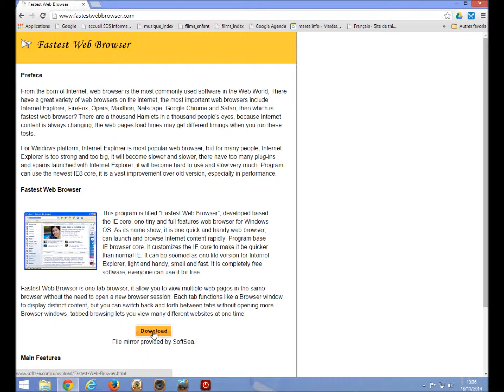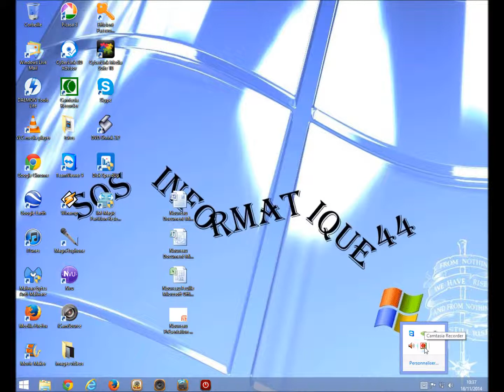tuto video 2014 12 FastestWebBrowser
Fastest Web Browser est un navigateur très simple qui comporte uniquement les commandes essentielles à la navigation : champs de saisie de l'URL, page précédente, page suivante, rafraichissement de la page, ajout d'un nouvel onglet et retour à la page d'accueil